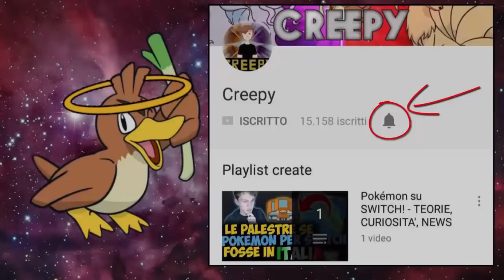WTF COSA STA FACENDO?! - REAZIONE AD HACK POKEMON (funny animations)